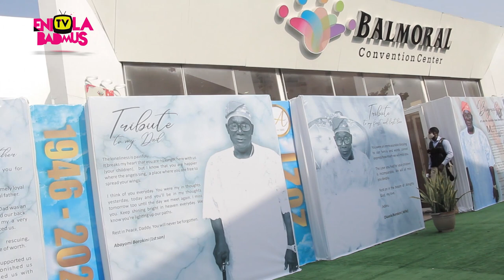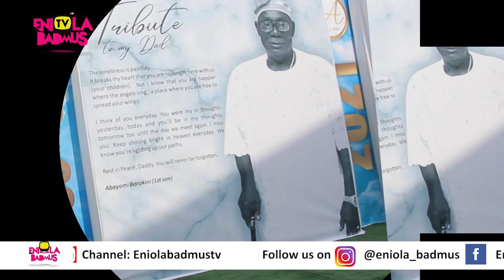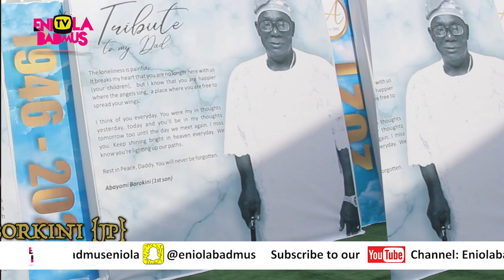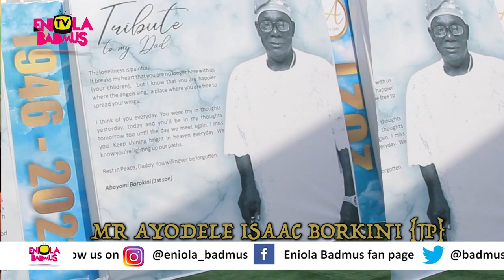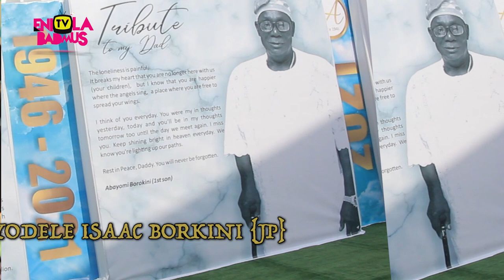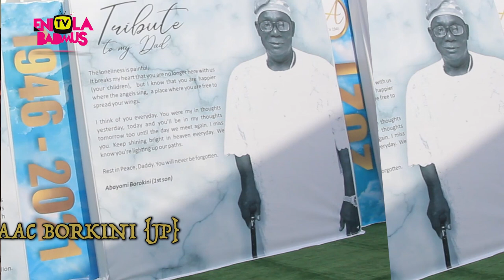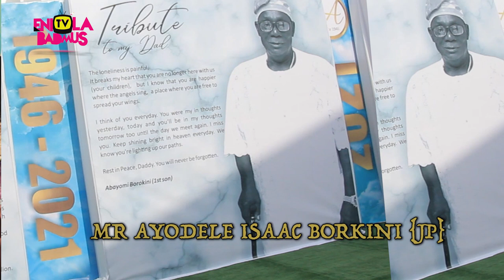LAGOS BIG BOYZ THE BOROKINI’S FAMILY SHUT DOWN LAGOS BURIES DAD IN GRAND STYLE WITH KING SUNNY ADE